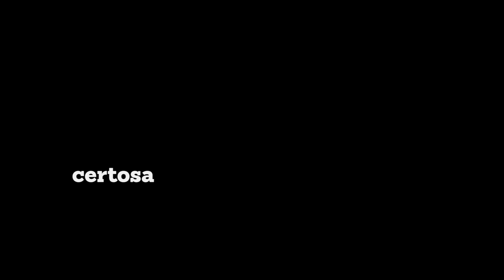Kolowrat - Certosa / TBCK Live Session 2012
Réžia: Róbert Rampáček